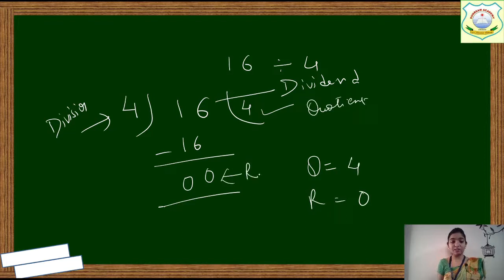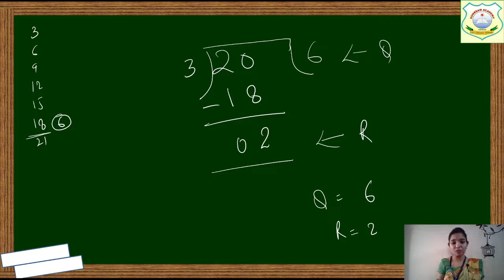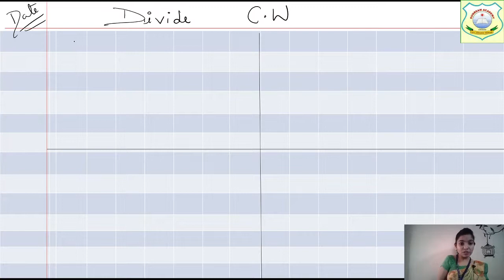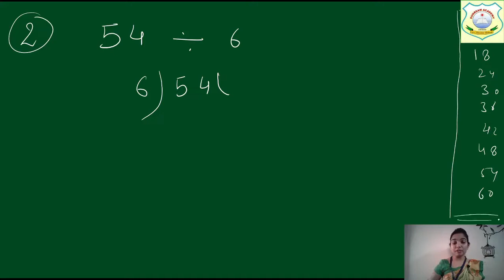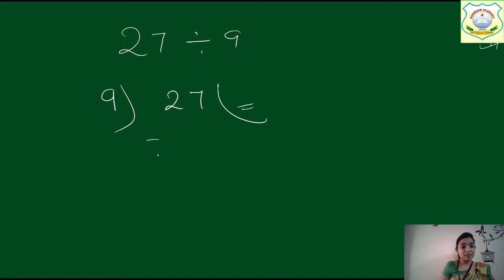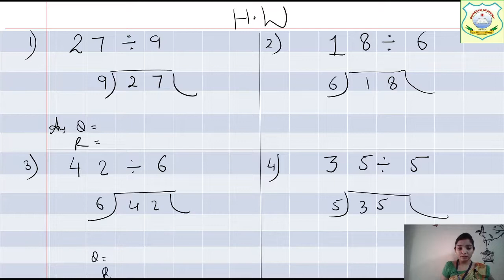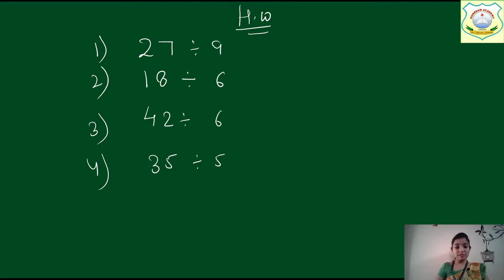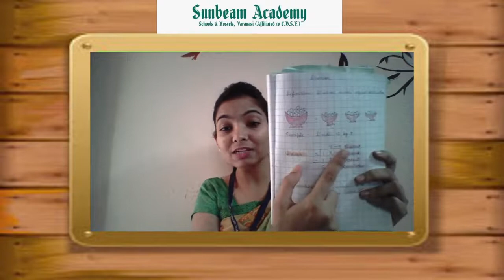2_Maths_Divide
By: Soumya Ojha